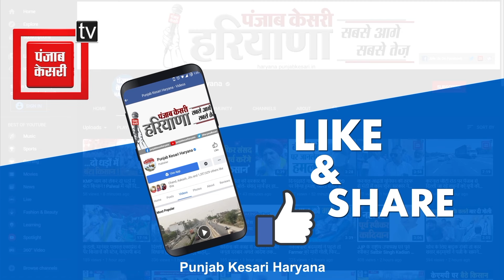Rajendra June की दहाड़, बोले- आ रही Congress सरकार, Bahadurgarh से बदमाशों को खदेड़ दूंगा